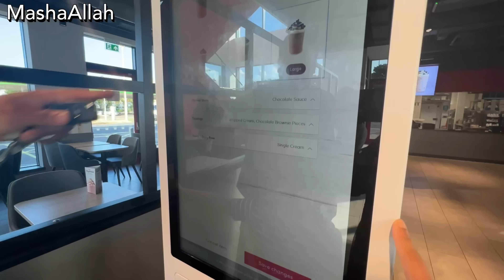Hum UK Main Eid Kaisy Manaty Hain 🥰 | Bachpan Ki Eid Nahi Bholti | Eid Special Vlog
Hey everyone,

I hope you all are doing well. Eid Mubarak 😊Hope you will enjoy today vlog.

Much love,
Sadia A.

LET’S CONNECT

Aj Tou Khud Ki Hi Dawat Kr Li | White Biryani, Quick Karahi Recipe, Chicken Tikka Pizza

Is It Still Worth Moving to UK 🇬🇧 In 2023? | Ap ko UK Ana Chahye Ya Nahi? | VERY HONEST ADVICE